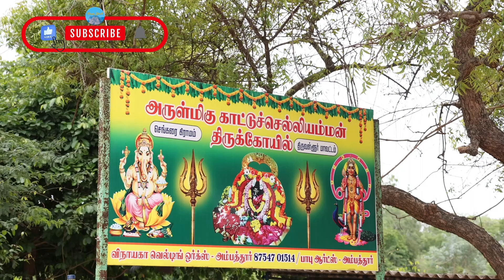kattu seliamman Temple; forest at Sengarai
kattu seliamman ( Forest) Temple ; செங்கரை காட்டுச் செல்லியம்மன் திருக்கோவில்.திருவள்ளூர் மாவட்டம்,
 your go-to destination for a wide variety of copyright-free stock videos!
 If you're looking to enhance your creative projects,
 whether it's for personal or professional use,